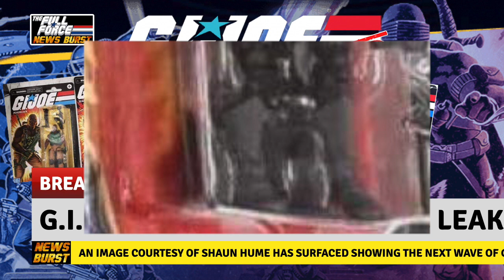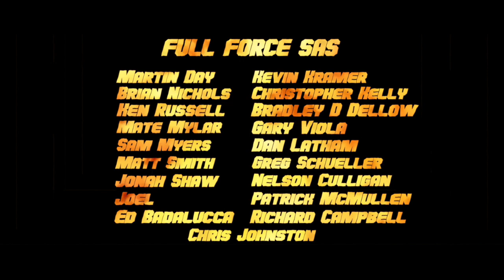NEWS BURST!! G.I. JOE: RETRO WAVE 2 IMAGE LEAK!!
FULL FORCE!!!